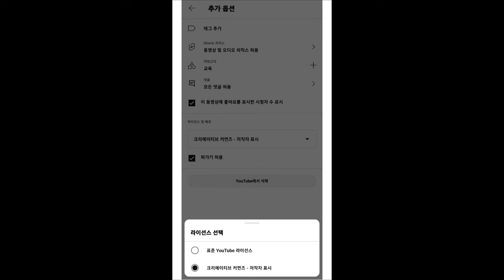크리에이티브커먼즈저작자표시 '사우쌤'의 '유튜브학교' 유튜브강의 제10강 왕초보유튜버 맞춤 컨설팅 교육강의 시리즈 후원계좌:새마을금고3145-09-005955-2조은정